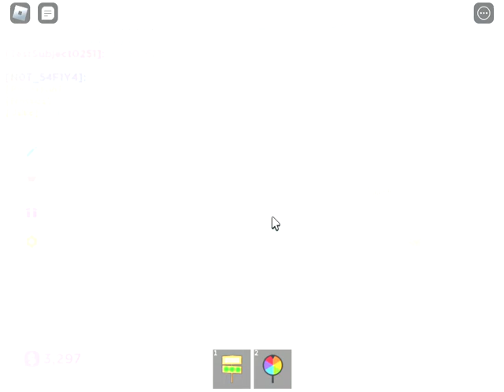pls donate live event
meh
i rate it a 4/10 cuz its a halloween update